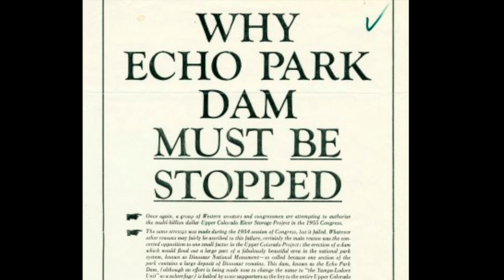This Is Greater Dinosaur - Colorado Wildlands Project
A short describing the work of the Colorado Wildlands Project to permanently protect the Greater Dinosaur landscape in northwest Colorado.